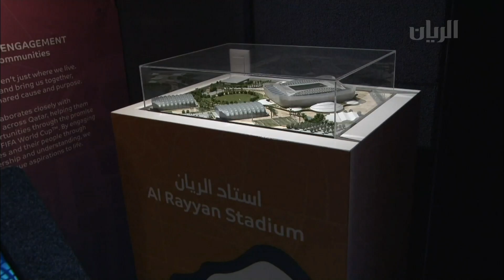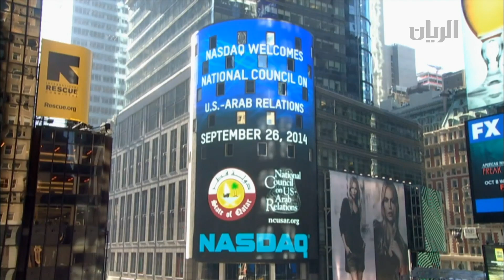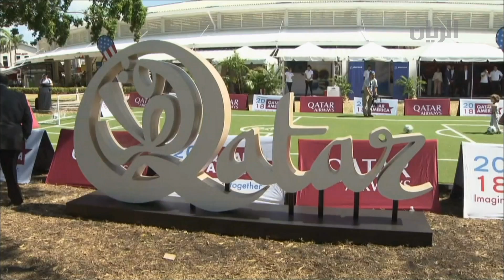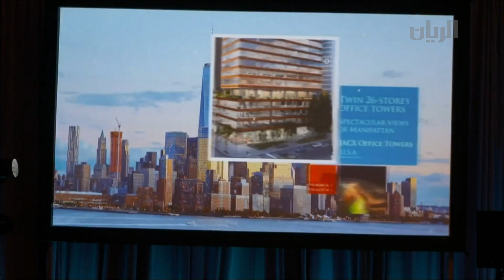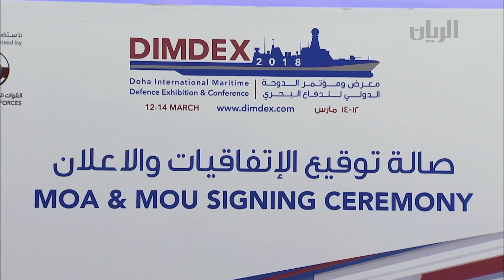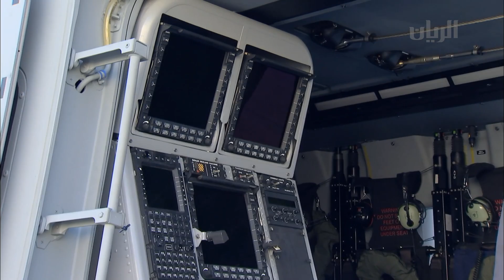برنامج اقتصاد - 09-04-2018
تناولت هذه الحلقة لقاء مع السيد/ طارق عبد العزيز السادة – مدير إدارة العلاقات العامة و الإتصال بوزارة الإقتصاد و التجارة عبر الأقمار الصناعية  للحديث عن جولة الحراك الإقتصادي
ولقاء مع السيد/ محمد مبارك الخاطر - الرئيس التنفيذي لشركة برزان القابضة (الشركة الأولى القطرية للإستثمارات العسكرية)
يمكنكم متابعتنا اكثر عبر الروابط التالية :